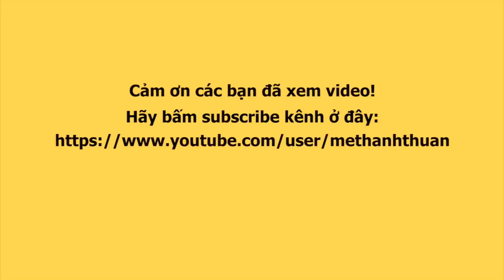Đội bóng U17 REVIEW BẮP NƯỚNG TÂY THY cực vui nhộn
Đội bóng U17 sau buổi tập đến Review bắp nướng Tây Thy cực vui nhộn.